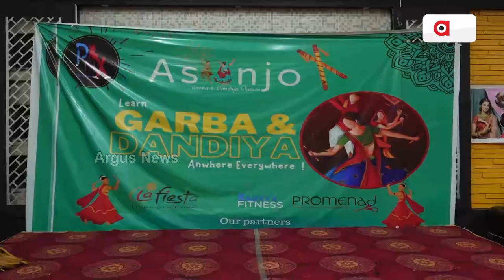Bhubaneswar dances to the tunes of Dandia as the holy Navaratri of Dussehra approaches